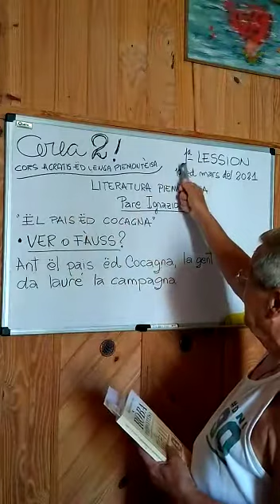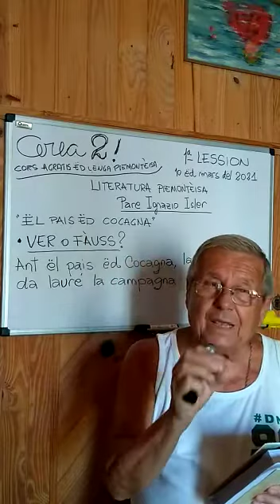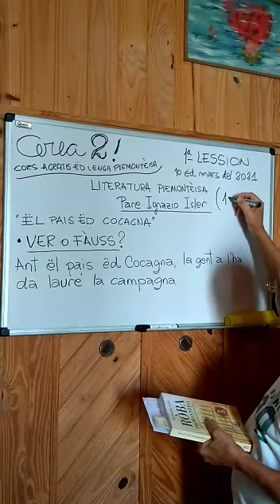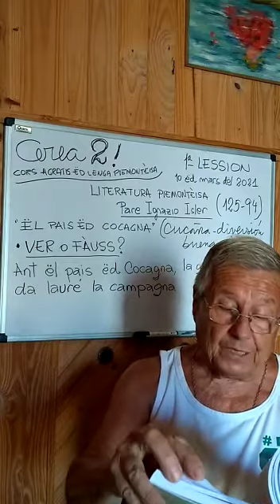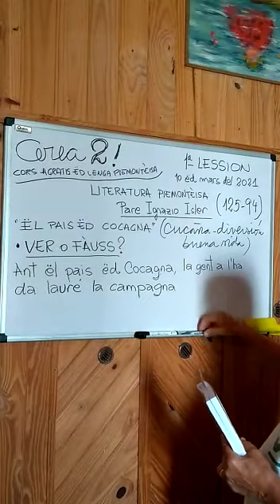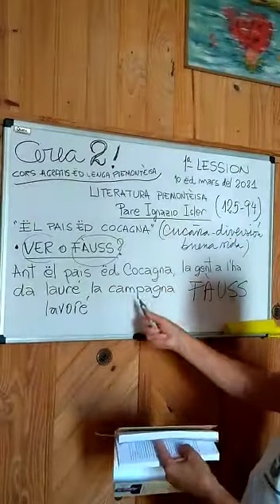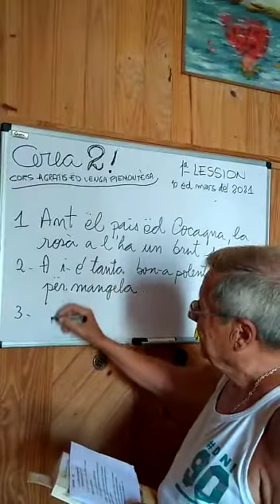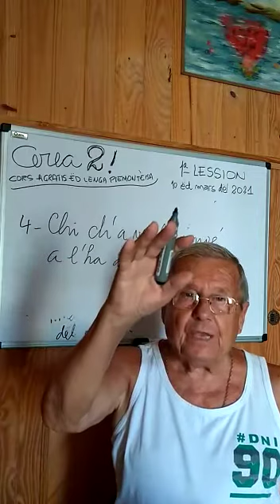cerea 2 lession 1